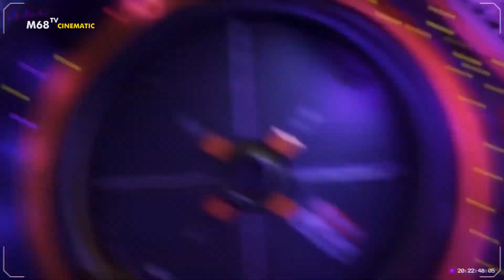All Cinematic Game Official Trailer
Best Game Trailer - Season 2
Tập hợp những trailer game hay nhất, hấp dẫn nhất năm 2020